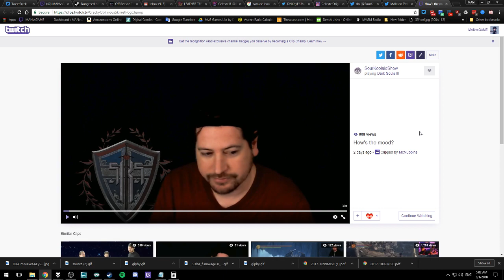[2018-02-28] MAN vs SourKoolaidShow (IRL)